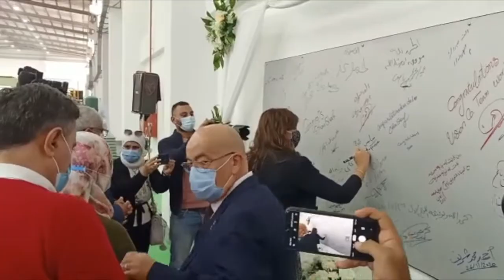أخبار اليوم | الشراكات بين الدولة والقطاع الخاص تحقق التنمية المستدامة 2030